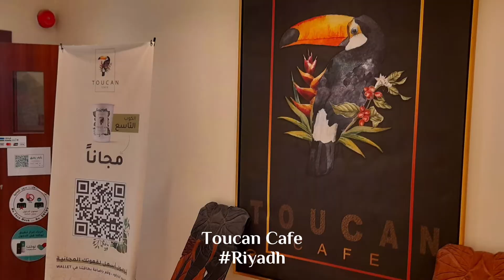Toucan Cafe | Riyadh | Welcome Saudi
Given its location on the third floor, you may have to play a bit of hide-and-seek to find Toucan. But all the better to enjoy a superb view from the highest point on Plaza 46, off Ath Thumamah Road. This cafe is chic and takes into consideration all the aspects that make it a trendy spot for a pleasurable coffee night out.

Despite the tech-savvy Ipad menu, Toucan still has a touch of classic - retro style gramophones, and typewriters have been placed on shelves to help exude a feel of antiquity.

The menu, although pretty standard, still offers a wide variety of choices - a selection of about 20 different types of coffee, both iced and hot, colorful fruity mojitos for the summer days, and a handful of cakes also displayed in the glass counter by the cashier.

Though there is no table service at Toucan, the ordering process still remains simple; the overall size of the cafe makes pickup short and less of a hassle. The members of staff will greet you kindly upon entry and make you feel at home, all the while happily assisting you with getting the best out of your experience here.

Opening hours:

Sun-Mon: Open 24 hours.

Toucan cafe توكان كافيه, Prince mohammed bin salman, Riyadh Saudi Arabia